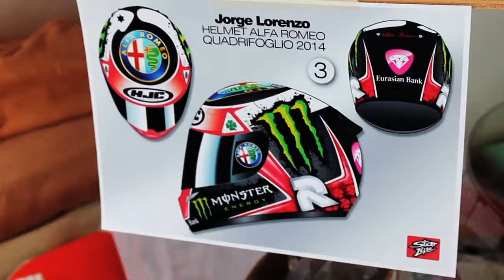jorge lorenzo con casco alfa romeo